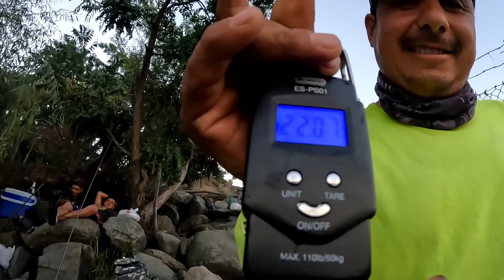OROVILLE FEDER FATHER'S RIVER PESCA DE SALMON CON EL AMIGO @F6pesca ACTIVADOSAL503🔥☄️🔥☄️🔥☄️🔥☄️🔥